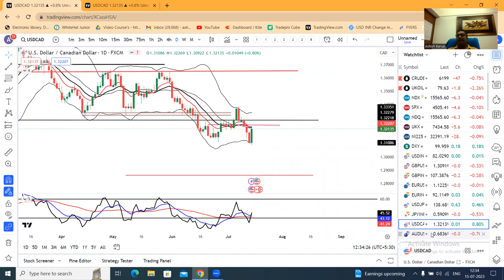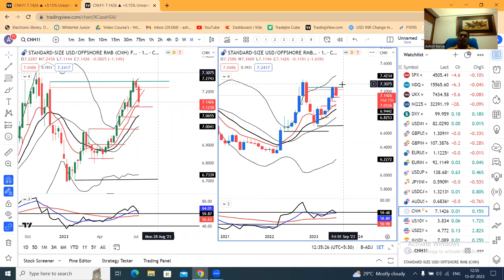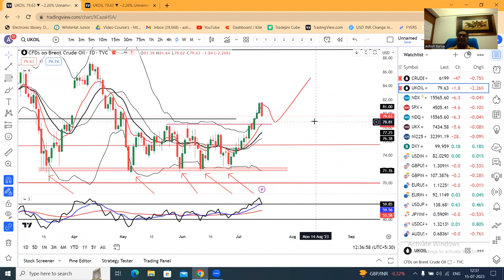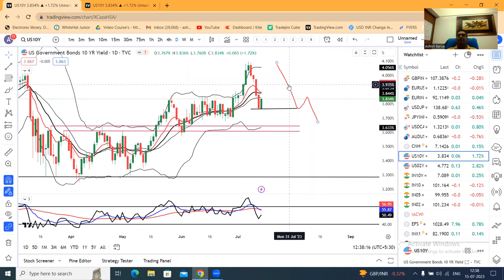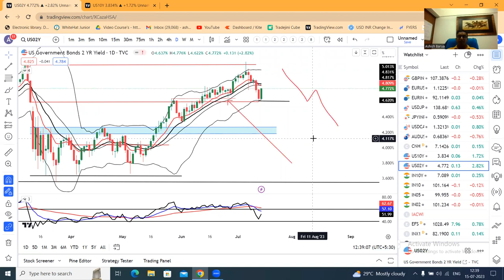Weekly Ccy Analysis,15th July-- $Index broke crucial support zone, INR at Critical zone. Kya hoga?